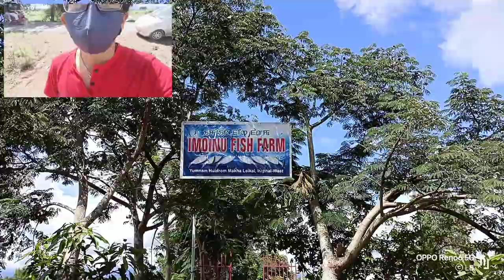MAYANG IMPHAL MANAKTA LEIBA FISH FARM DA NGAA LEIBA CHATPA| VISITING FISH FARM NEAR MAYANG IMPHAL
ANOTHER VLOG OF VISITING A FISH FARM NEAR MAYANG IMPHAL.